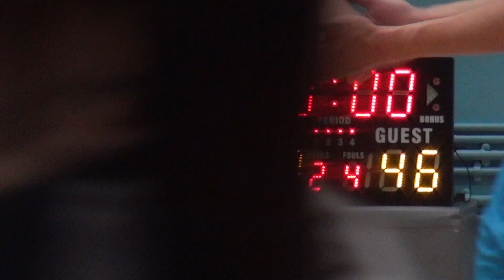10DEC17 Imperial vs Hustlers Q4